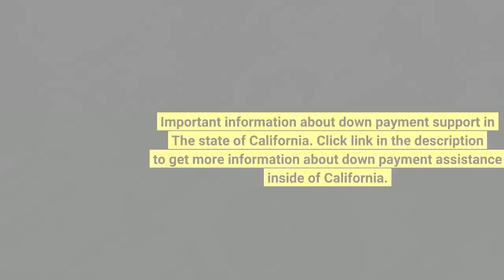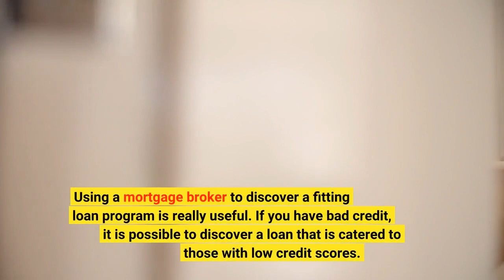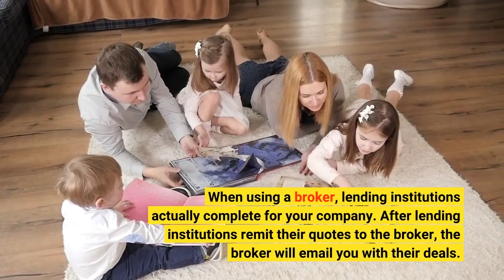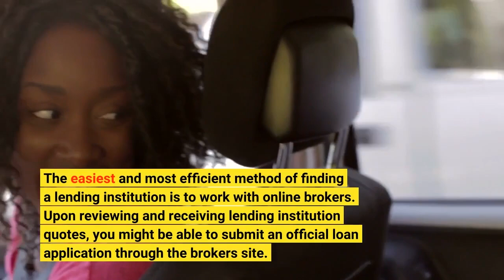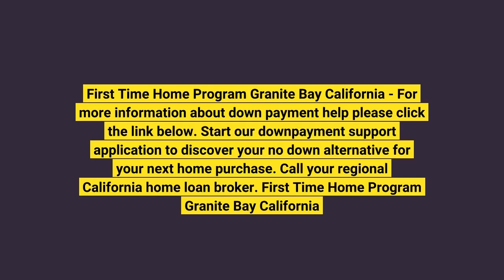First Time Home Program Granite Bay California - Mortgage Loan Officer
First Time Home Program Granite Bay California - Call Granite Bay Brokers Call My-DownPaymentAssistance.com Start the 1-minute down payment assistance survey to find out what options you have in Roseville, California for getting help with your down payment. Ask for your Granite Bay California mortgage broker Jason Whigham

Find a Mortgage Broker Near Me. First Time Home Program Granite Bay California - Mortgage Loan Officer

Keyword Granite Bay, California Home Mortgage Keyword Brokers And Lenders - Using Online Services

Those acquiring a house for the first time might be unfamiliar with ideas and techniques for choice a good home mortgage lending institution or broker. Selecting the ideal broker makes a huge distinction if purchasing a home. You have the choice of finishing a loan application with individual lending institutions, or deciding to utilize the assistance of a home mortgage broker.

The Role of Mortgage Brokers in California

Utilizing a home loan broker to find a fitting loan program is very beneficial. If you have poor credit, it is possible to discover a loan that is catered to those with low credit ratings.

The obligation of a mortgage broker is to match you with a prospective lender. There are lots of mortgage lending institutions to select in between. Thus, choosing the right lending institution might be difficult. Besides, getting in touch with each loan provider and inquiring of their loan programs is time consuming. You prevent the legwork if using a broker.

Mortgage brokers will collect all your personal details, and submit it to lending institutions for review. Within a few hours, you can expect mortgage quotes from lenders excited to have your company.

Benefits of Using a Mortgage Broker to Find a Lender

Brokers have access to many different kinds of loans. A broker can match you with a lender that uses specific support. Numerous government programs and private lending institutions supply huge down payment assistance to households with moderate to low earnings.

If utilizing a home mortgage broker, you will get more than one home mortgage deal. When using a broker, lending institutions literally complete for your company. After lending institutions remit their quotes to the broker, the broker will email you with their deals. This offers you the opportunity to completely evaluate deals prior to picking a lender First Time Home Program Granite Bay California mortgage broker.

Why Apply Online?

The easiest and most reliable approach of finding a lending institution is to work with online brokers. Upon getting and evaluating loan provider quotes, you may be able to submit a formal loan application through the broker's

First Time Home Program Granite Bay California homebuyer -  some information in the publication may have been provided by third parties and has not necessarily been verified by homebuyer. First Time Home Program Granite Bay California mortgage broker.
the homebuyer dream program is a powerful tool for getting into your first home. some of the most important tips for homebuyers are about understanding mortgage rates and how to finance a home purchase. First Time Home Program Granite Bay California mortgage broker.
If you are a homebuyer or home seller looking to jump back into the market after reading some of the redfin articles released this week this video is a must watch to gain an alternate perspective on where the housing market is going  a perspective that is based on data...First Time Home Program Granite Bay California mortgage broker.

Some of the most important tips for homebuyers are about understanding mortgage rates and how to finance a home purchase.

Some of the most important tips for homebuyers are about understanding mortgage rates and how to finance a home purchase.  First Time Home Program Granite Bay California mortgage broker.

The homebuyer dream program is a powerful tool for getting into you...